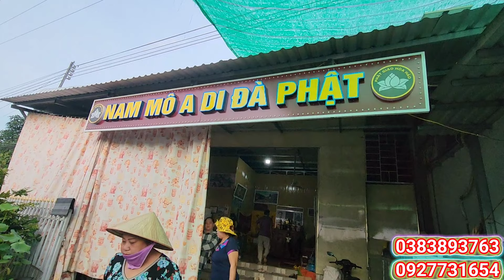🛑Người dân ranh giới 1 lần nửa ấm lòng...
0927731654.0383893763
XEM VIDEO THẤY HAY VÀ Ý N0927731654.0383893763GHĨA XIN 1 LƯỢC THÍCH,CHIA SẼ VÀ ĐĂNG KÝ KÊNH ĐỂ ĐƯỢC XEM NHỮNG VIDEO MỚI MANG TẦM  GIÁO DỤC, TU HÀNH,VÀ ĐẠO ĐỨC CAO... QUỐC TẠO LUÔN CẢI CÁCH NÂNG CẤP VÀ SÁNG TẠO MỚI ĐỂ VỪA LÒNG QUÍ VỊ ...MỌI THẮC MẮC XIN LIÊN HỆ ZELO QUỐC TẠO  .0383893763...0927731654. ĐỂ ĐƯỢC THỎA ĐÁNG.. QUỐC TẠO XIN HỒI HƯỚNG PHƯỚC ĐỨC LÀM VIDEO CHO TẤT CẢ CHO QUÍ VỊ XEM VÀ ỦNG HỘ KÊNH QUỐC TẠO! .
⚠️ Nghiêm cấm sao chép đăng tải lại dưới mọi hình